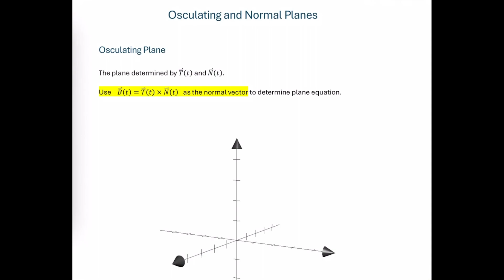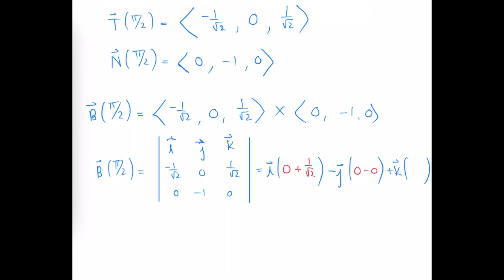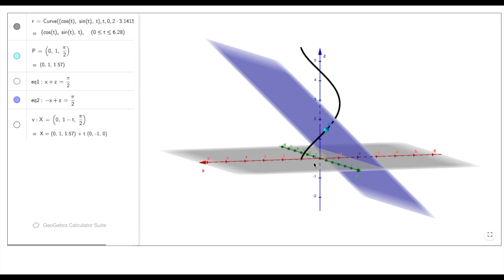Osculating & Normal Plane - Example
An example on finding the osculating and normal planes for a vector function at a given value of the parameter. Find the unit tangent vector, the unit normal vector, and the binormal vector. Then use the plane equation to determine the osculating and normal planes.